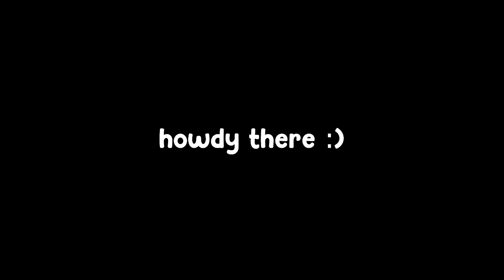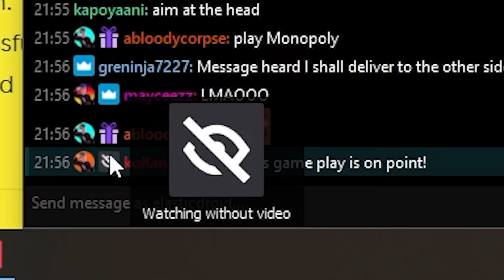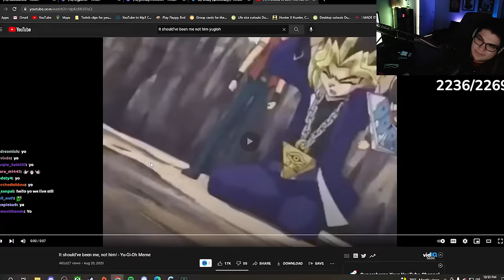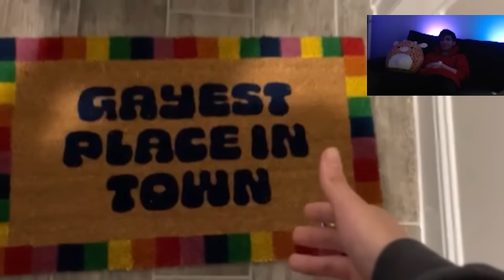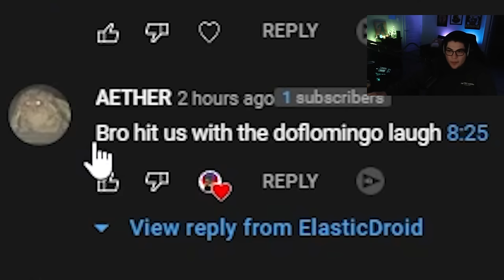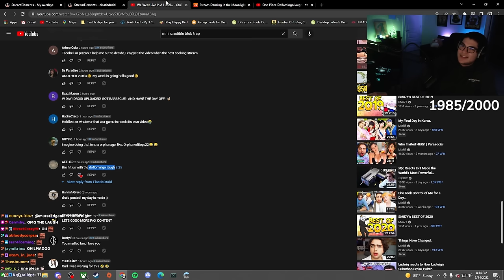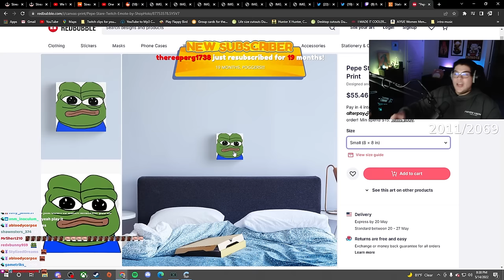This Is Why I Moved Out...